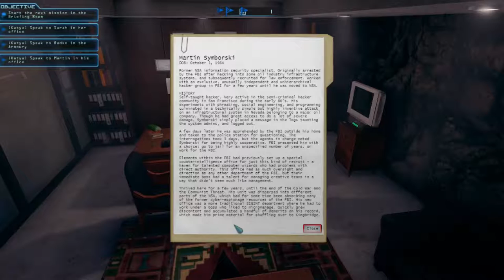Clandestine Cooperative Part 2 - Headquarters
*NB - Logic Artists recently made a HUGE patch to the game, this is from BEFORE that patch!

Headquarters!

This time it is the recently released Clandestine by Logic Artists!

Clandestine is a unique stealth/hacking hybrid of a spy game, developed by Logic Artists! Played either single player or via online cooperative play, gamers take on the roles of two former support agents who are thrust into becoming field agent! Clandestine is defined by its hybrid role system: Katya is the boots on the ground, standard stealth spy game character, whereas her partner, Martin, is more of the hacker type sitting back in the command van. Players who control Katya DEPEND on Martin for hacking doors, controlling cameras, and keeping track of security. Players who control Martin need Katya to hook in wireless modems to PCs and extract intel.

Did I mention that this is all set in the 90s?

Ending Music -- Anomaly Detected via Machinima Sound